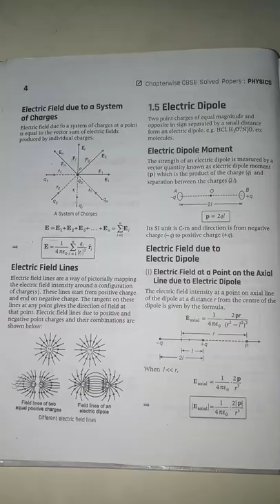Class 12| physics| chapter 1| notes| Topic : Coulomb's Law, Electrostatic force and electric dipole